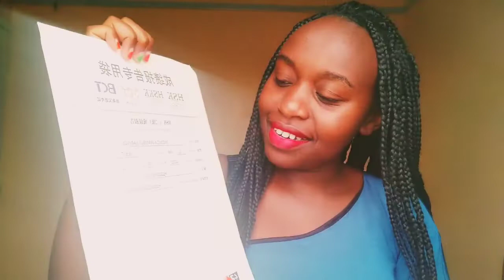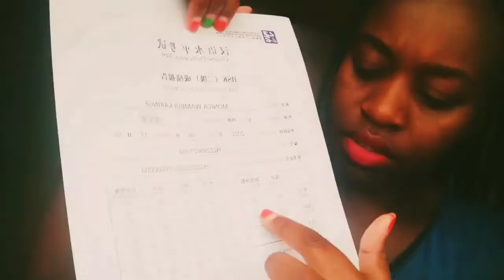HOW TO PASS HSK 2 IN 2 MONTHS/ TIPS ON LEARNING CHINESE/MANDARIN CHINESE